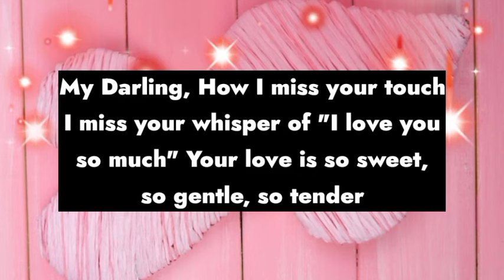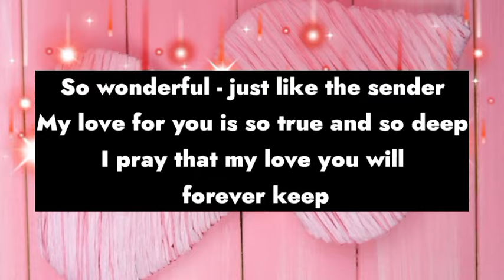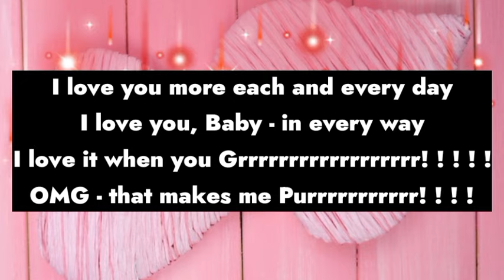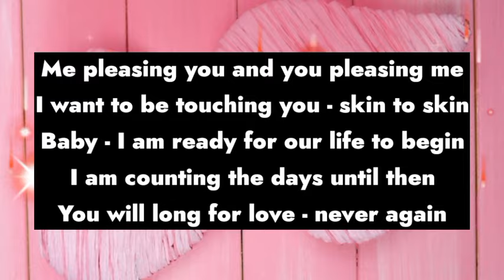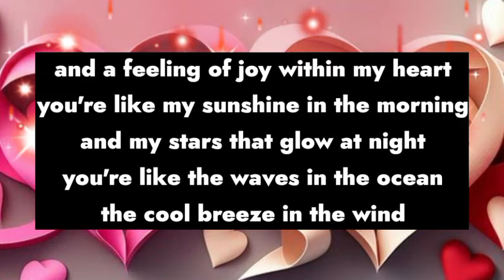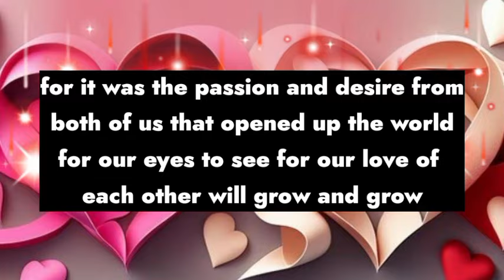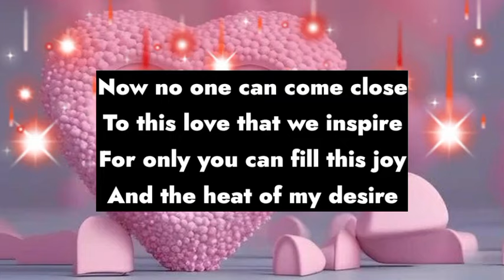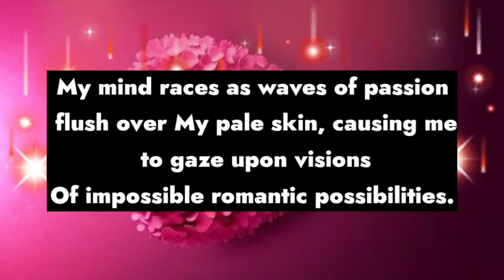Love Poems For Her ❤️ || I am getting the taste of My bitter karma.💌❤️🥰❣️💕😘👩‍❤️‍💋‍👨🫂💚